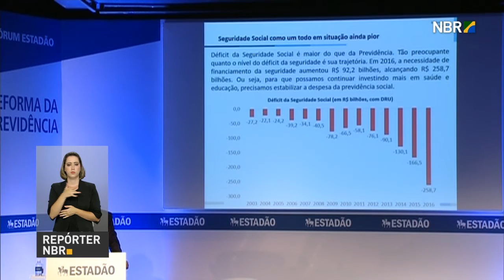Ministro da Fazenda participa de debate sobre reforma da previdência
REPÓRTER NBR - 09.03.17: Ministro da Fazenda Henrique Meirelles participou de evento sobre reforma da previdência social. Debate foi organizado pelo jornal O Estado de São Paulo nesta quinta-feira (9), e também contou com a presença do secretário da Previdência, Marcelo Caetano